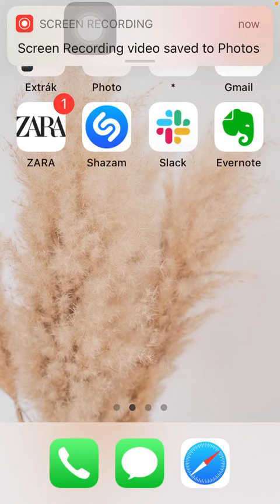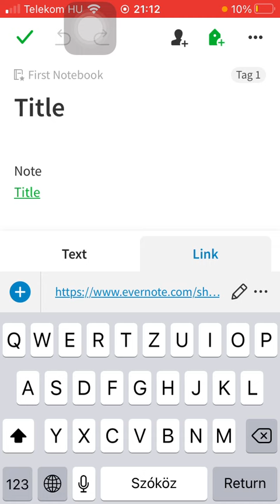How to Copy Internal Link on Evernote?